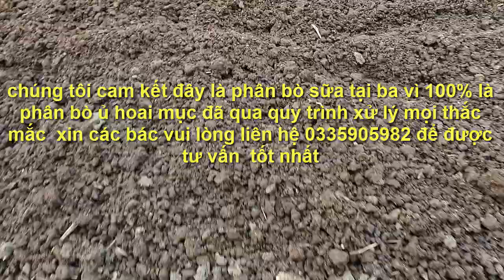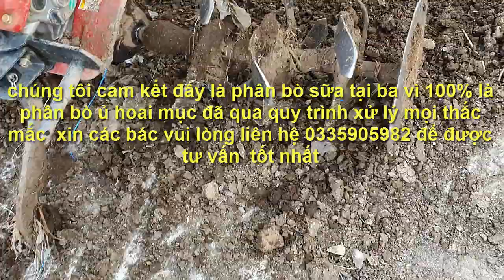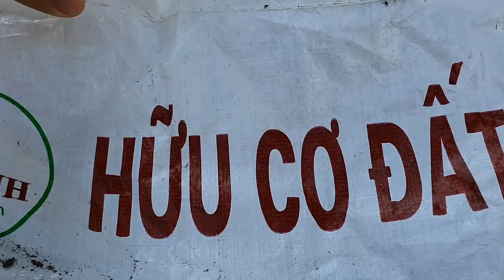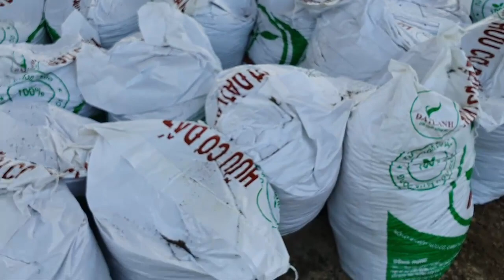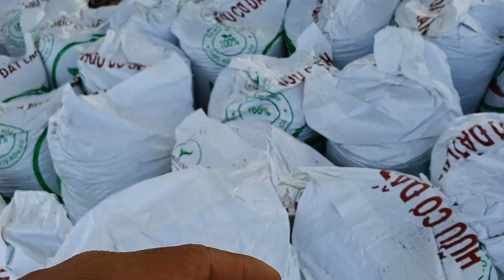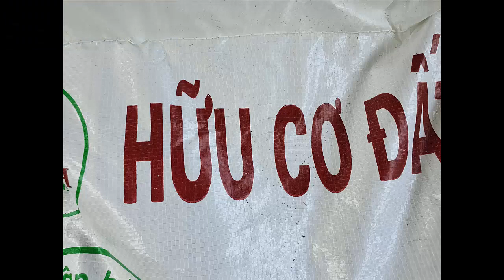phân bò sữa hữu cơ sản phẩm có ích cho nông nghiệp sạch 2019(lh 0335305982)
các loại 15,20 ,5,30 50 kg 1 bao phân chúng tôi chuyển toàn quốc
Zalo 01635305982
1---Khách hàng chuyển khoản  Agribank  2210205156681 Vũ Văn Thao.Sau đó KH/H cho chúng tôi  biết số ĐT địa chỉ thông tin về chim cần mua  Chúng tôi sẽ tìm nhà xe và chuyển cho Khách Hàng
2—Khách Hàng tìm và gửi tiền cho nhà xe từ địa chỉ của khách hàng. Sau đó văn phòng và nhân viên chúng tôi tại mỹ đình sẽ giao chim và nhận tiền qua nhà xe
3—Khách/H đến tận nơi mua chim  sẽ được giảm giá